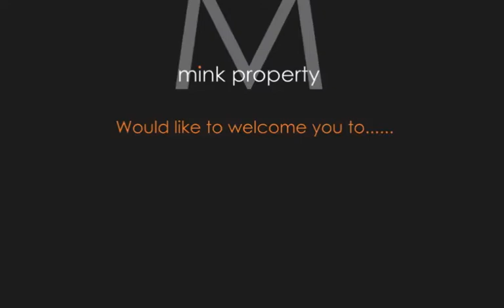9 Flindersia place Bright Water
As soon as you walk up to the front door you know there is going to be something special about this home, not only is it set in a picturesque location you will find convenience at your doorstep. Falling in the Mountain Creek School Zone you will find several options for your child's education.